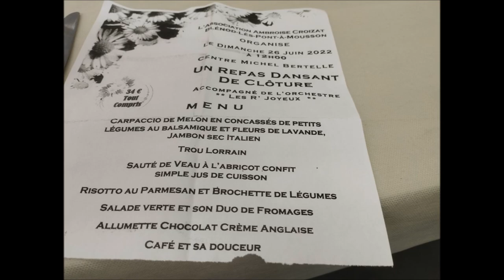blenod les pam repas michel bertelle 26 juin 2022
blenod